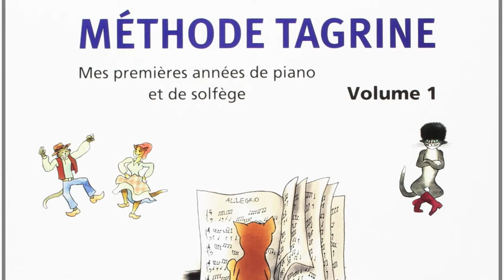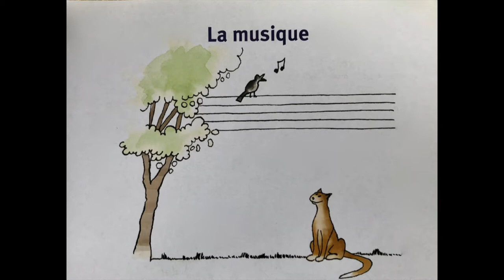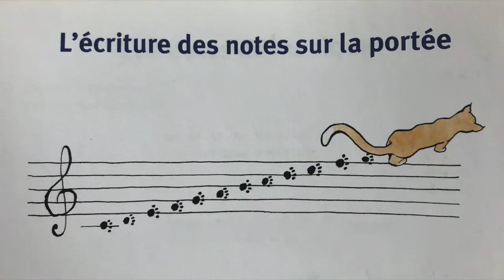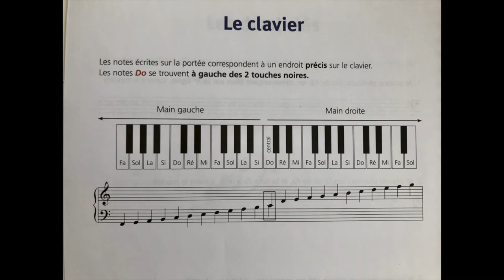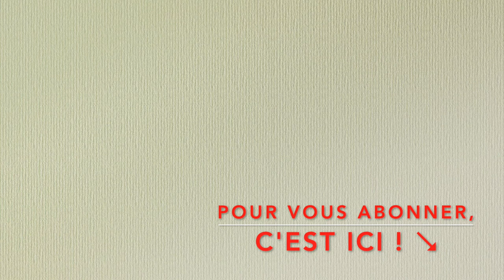LE SALON DE MUSIQUE de NATHALIE: MÉTHODE TAGRINE, les bases principales pour apprendre un instrument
Je vous accueille dans mon salon de musique et commente le début de ma Méthode TAGRINE, en partageant avec vous ma manière de l'enseigner. Dans cette 1ère vidéo: la portée, les 7 notes, l'écriture des notes, les 2 clés,  le clavier et enfin le doigté.